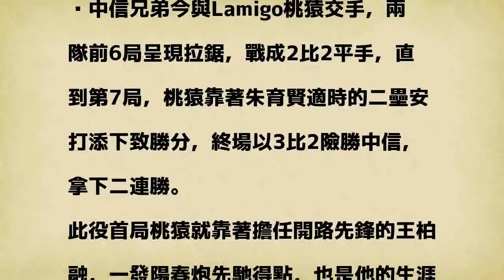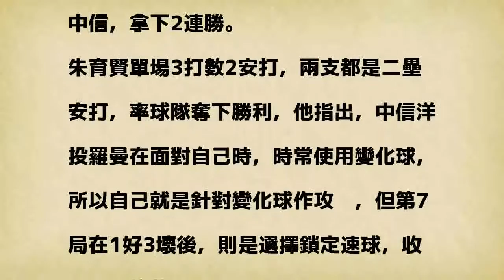朱育賢致勝安 桃猿3比2險勝中信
中信兄弟今與Lamigo桃猿交手，兩隊前6局呈現拉鋸，戰成2比2平手，直到第7局，桃猿靠著朱育賢適時的二壘安打添下致勝分，終場以3比2險勝中信，拿下二連勝。

發表評論評論如下。